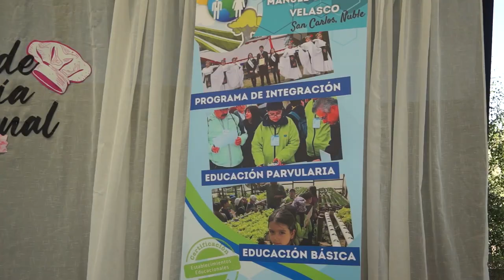DIRECTORA ESCUELA MANUEL CASTILLO DE COCHARCAS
Cuña de la Directora y de Concejal Daniel Garcia por actividad Festival de Reposterían Tradicional 2023